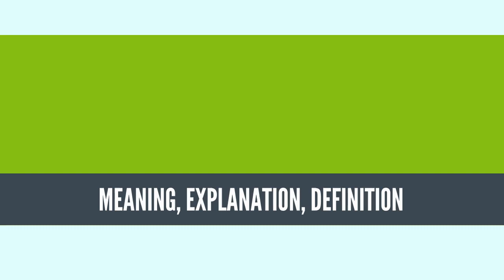What Is NEOCLASSICAL SYNTHESIS? NEOCLASSICAL SYNTHESIS Definition & Meaning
What is NEOCLASSICAL SYNTHESIS, What does NEOCLASSICAL SYNTHESIS mean, NEOCLASSICAL SYNTHESIS meaning, NEOCLASSICAL SYNTHESIS definition, NEOCLASSICAL SYNTHESIS explanation

The neoclassical synthesis was a post-World War II academic movement in economics that worked towards absorbing the macroeconomic thought of John Maynard Keynes into neoclassical economics.[1] The resultant macroeconomic theories and models are termed Neo-Keynesian economics. Mainstream economics is largely dominated by the synthesis, being largely Keynesian in macroeconomics and neoclassical in microeconomics.[2]

Much of Neo-Keynesian economic theory was developed by John Hicks and Maurice Allais, and popularized by the mathematical economist Paul Samuelson. The process began soon after the publication of Keynes' General Theory with the IS/LM model (investment saving–liquidity preference money supply) first presented by John Hicks in a 1937 article.[3] It continued with adaptations of the supply and demand model of markets to Keynesian theory. It represents incentives and costs as playing a pervasive role in shaping decision making. An immediate example of this is the consumer theory of individual demand, which isolates how prices (as costs) and income affect quantity demanded.

Samuelson appears to have coined the term "neoclassical synthesis", and helped disseminate the resultant work, partly through his technical and academic writing, and also via his influential textbook, Economics.[4][5]
Source: Wikipedia.org